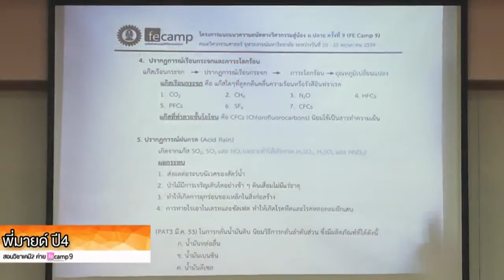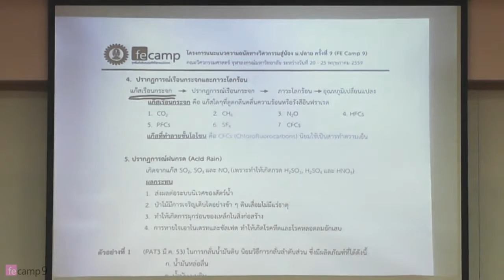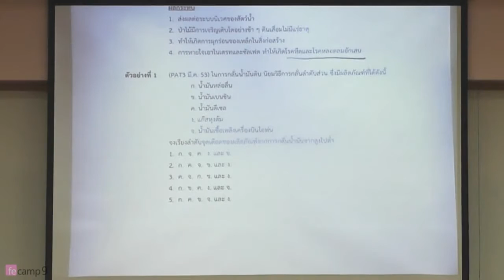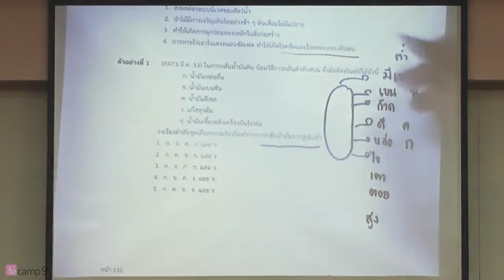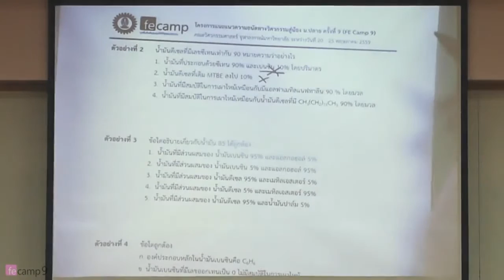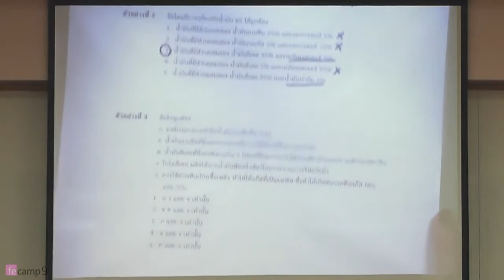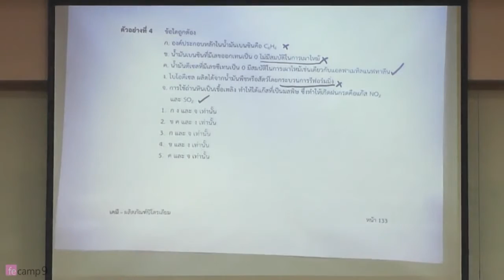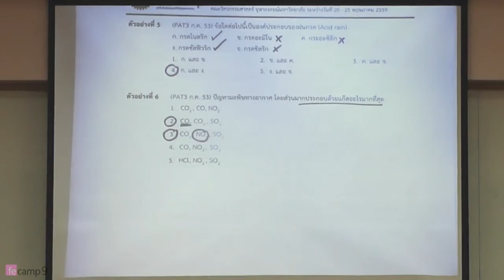PAT3-เคมี2 (2) - พี่มาย FE CAMP9